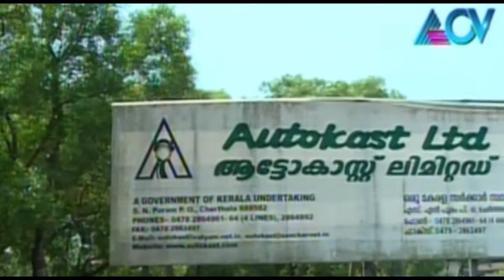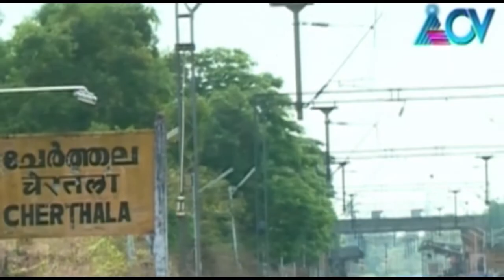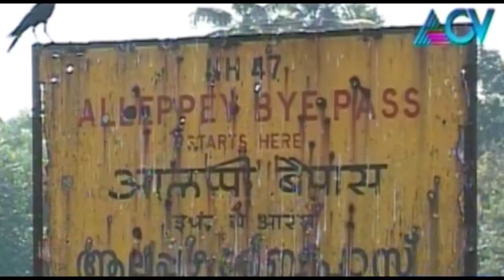Candidates in fray in Alappuzha Lok Sabha constituency - Therotam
Therotam is an election special programme that analyses a Lok Sabha constituency and its candidates. This episode of Therotam features Alappuzha Lok Sabha constituency.